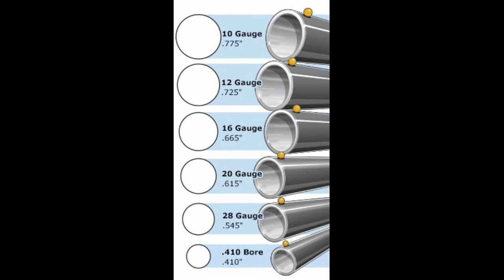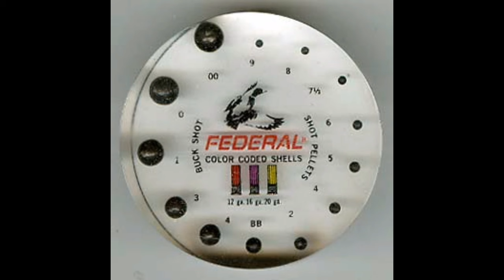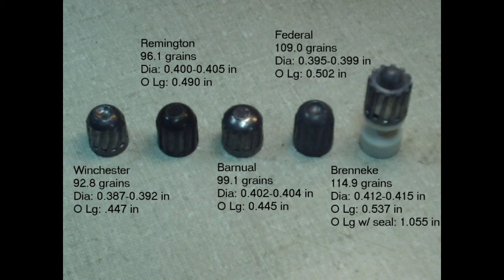Explicacion de calibres de escopeta y su municion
explicando de la manera más sencilla el calibre y municiones de cartuchos de escopeta